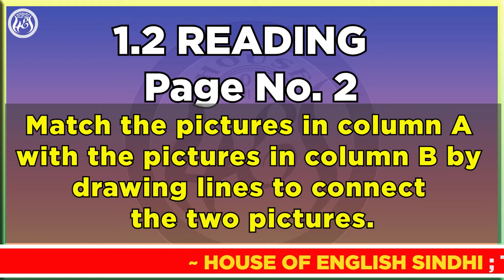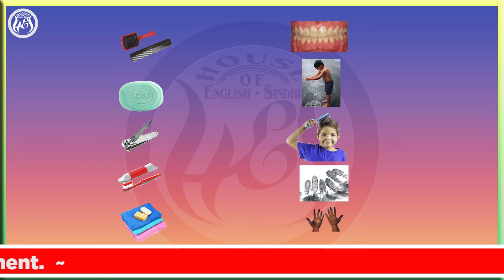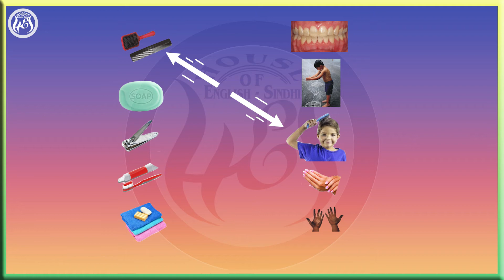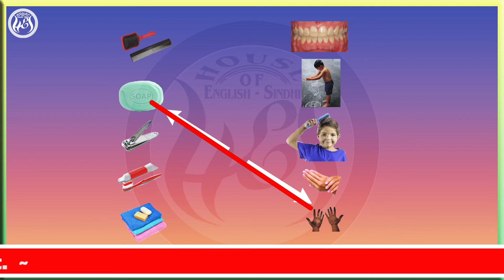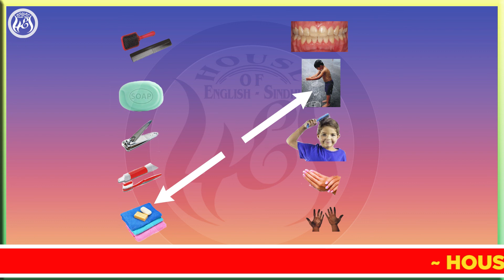Class4 Unit 1.2 Reading English Urdu Meaning and Translation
This channel is based on the Languages teaching; English, Sindhi, and Urdu having innovative Teaching Techniques, Prose and Poetry. Moreover, it also provides some entertaining stuff to refresh your mind and mood; music..